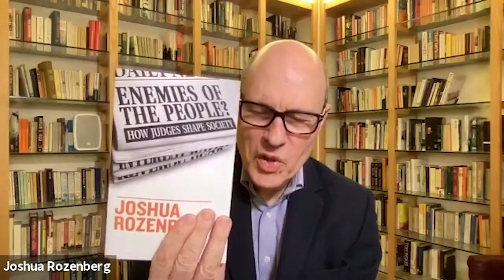Enemies of the People. A Virtually Speaking talk by Joshua Rozenberg with Paul Goldsmith